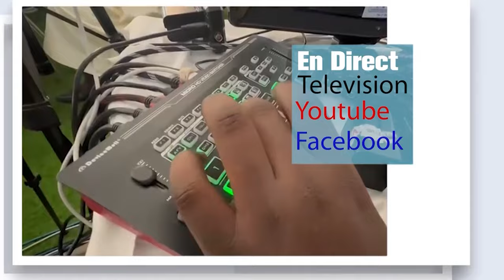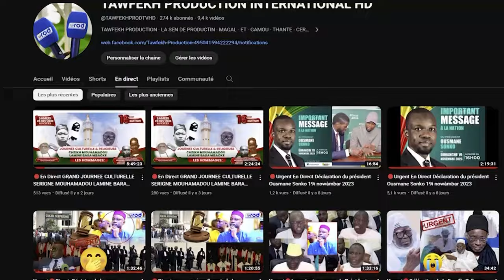🚨URGENT Li Cheikh Oumar dDIAGNE Def Ay Léral Ci li khéw Sy lettre bou S.Cheikhouna Alhadji Bara